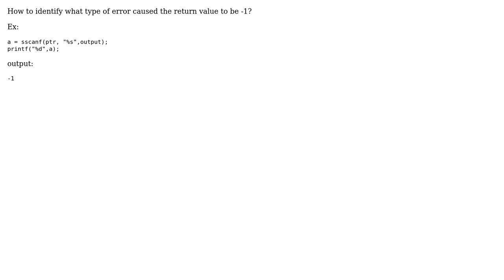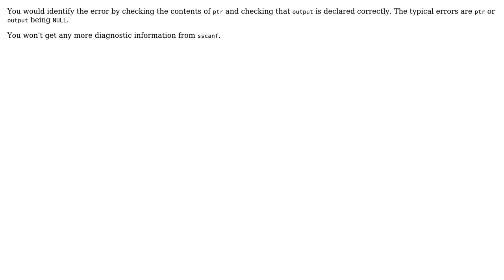C - Return value error (2 Solutions!!)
C - Return value error

With thanks & praise to God, and with thanks to the many people who have made this project possible! | Content (except music & images) licensed under CC BY-SA | Music | Images & others | With thanks to user William Pursell user Tamin user David Heffernan and the Stack Exchange Network Trademarks are property of their respective owners. You are responsible for your own actions.